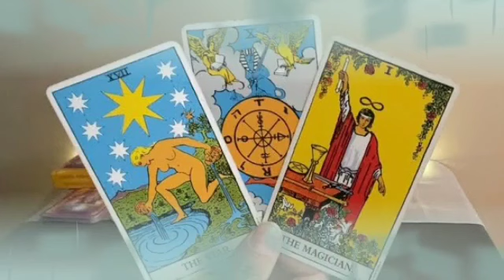برج السرطان من 22 إلى 2 تموز 2023 // يراقبك على السوشيال ميديا😯يريد التواصل معك🤭أعطيه فرصة👌